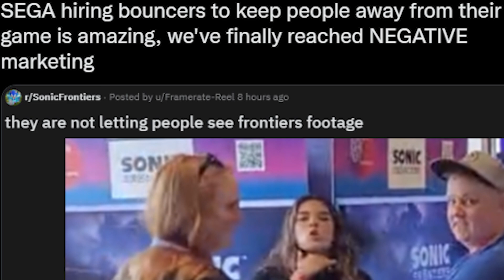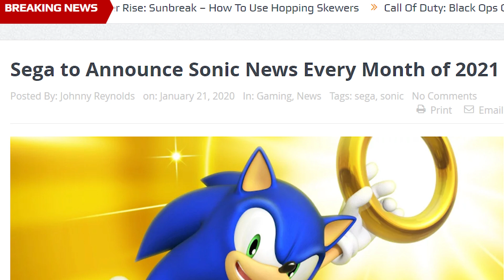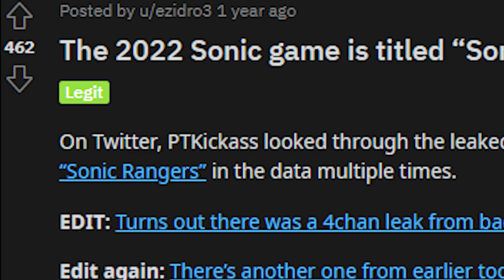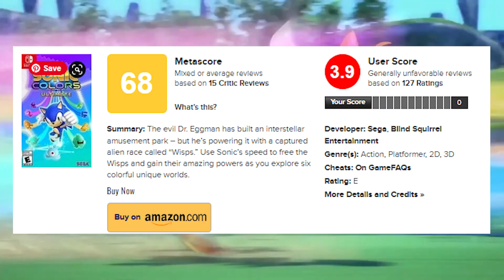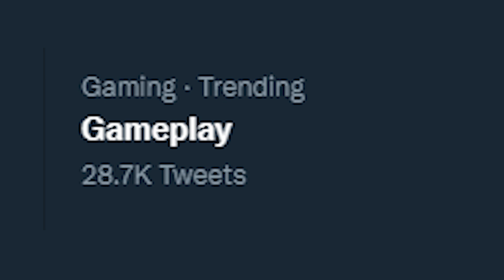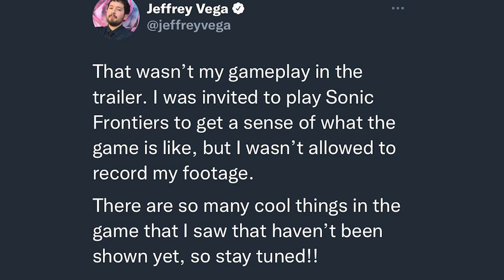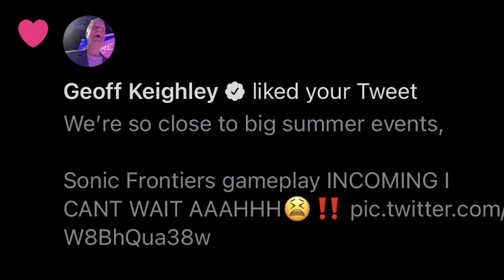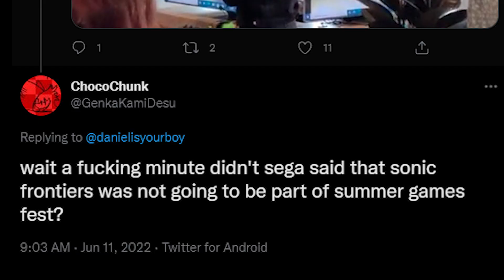The RISE and FALL of Sonic Frontiers Marketing (Outdated)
I legit wanna know what do yall think about sonic frontiers marketing?